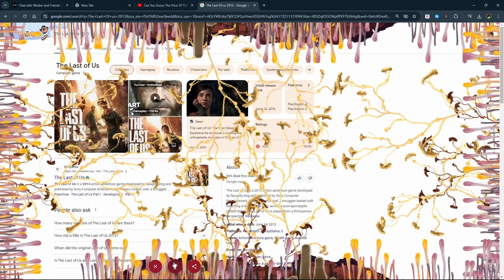Huh?!?!?!?! Did anyone else know about this?!?!?!?!?!?!